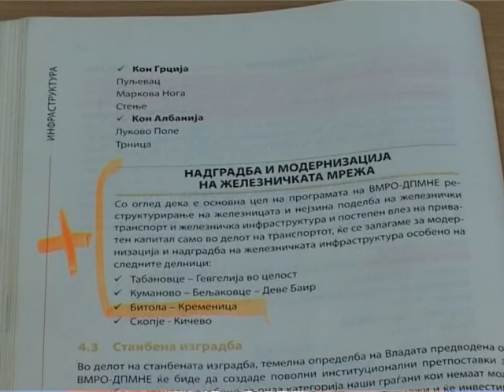Напишале не оствариле, бараме пари не даваат-ТВ ТЕРА